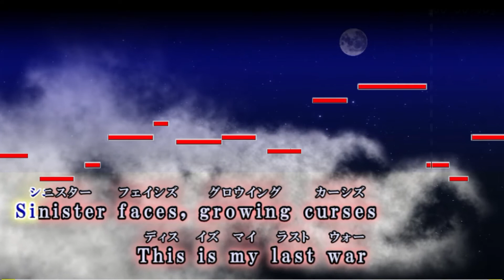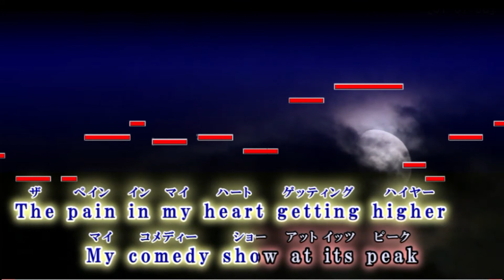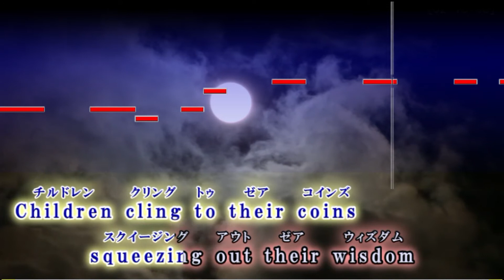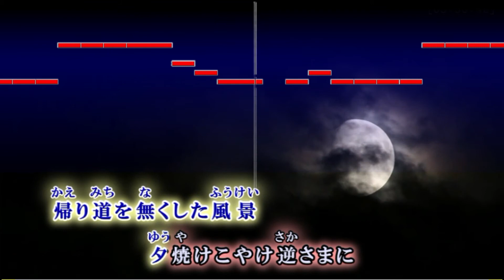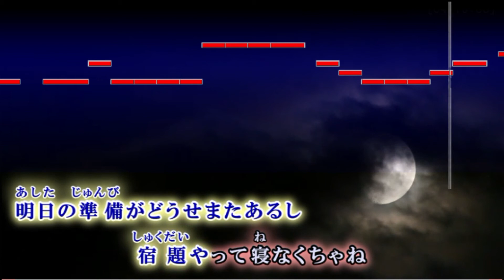【レコーディング用】 僕の戦争 / 神聖かまってちゃん 【カラオケガイドメロディ】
-TVアニメ『進撃の巨人』オープニングテーマ-
僕の戦争 /神聖かまってちゃん　オフボーカル
ガイドメロディのみ　原曲キー  BPM 144

-使用方法-
1. 当チャンネルの『ガイドメロディなしのオケ』と『レコーディング用ガイドメロディ』の２つの音源を用意します。

2. 複数トラックが同時再生出来る編集ソフト(DAW)に上記の２曲を取り込みます。

3. 両方の音源をそれぞれ別のトラックへ取り込み0秒のスタートに頭を合わせます。
(同時のタイミングで再生を行わないとメロディラインがずれてしまいます)

4.ガイドメロディを自分の聴きやすいボリュームに調整してレコーディングを行います。

5.レコーディング終了後にガイドメロディを消去またはミュートして自分の声とガイドメロディなしのオケのみでMixします。

【より良いレコーディング環境へ】

レコーディングの際はガイドメロディを同時に流して歌うことによりピッチが安定し易くなります。
しかしガイドメロディ入りのオケをレコーディングに使用した場合、ガイドメロディの音量を変える事が出来ない上に、完成した音源にガイドメロディが入ったままとなってしまいます。
そこでレコーディングの際はオケとは別にガイドメロディのみの音源を用意して自分が歌い易い音量に調節してレコーディングを行います。
レコーディング終了後にガイドメロディを消し、ガイドメロディの入っていないオケのみを使用してMixします。
そうする事によってより安定したピッチでより本格的な音源を作る事が出来ます。

過去の楽曲でガイドメロディをご所望の方はコメントまたはTwitterのリプ、DMにてリクエストください。ご用意させていただきます。
(楽曲によってはご用意出来ない場合がございますので予めご了承ください)
使用方法でわからない点などございましたらそちらにつきましてもお気軽にお問合せください。

【INFO】
・「弾いてみたで利用したい」等、ギターやベースを抜いた音源やアップロードされたアレンジ以外でのご所望がございます場合はEメールにてお気軽にご相談ください。
・youtubeやニコニコ動画以外の公の場でのイベント等で音源ご利用につきましてもEメールにてご連絡お願い致します。

ぼくのせんそう / しんせいかまってちゃん
Attack on Titan, shingeki no kyojin , my war